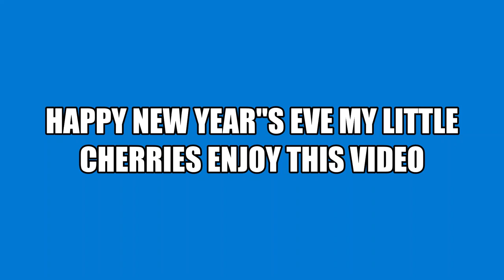HAPPY NEW YEAR"S EVE MY LITTLE CHERRIES